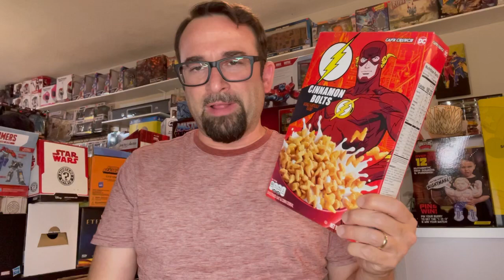Cap’n Crunch’s Cinnamon Bolts. DC’s Flash Cereal. Bill Johnson’s Cereal Reviews: Episode 356.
Cap’n Crunch forgot the crunch.